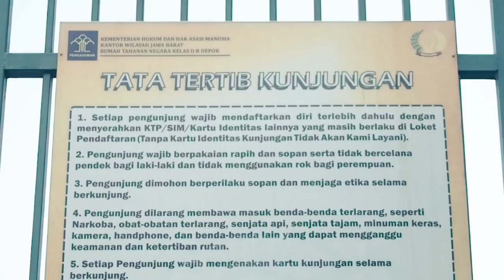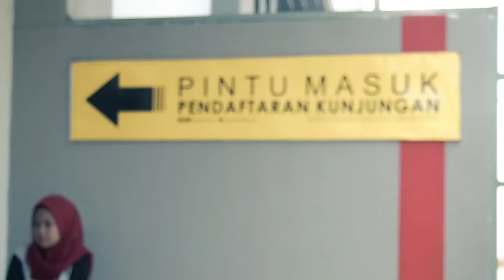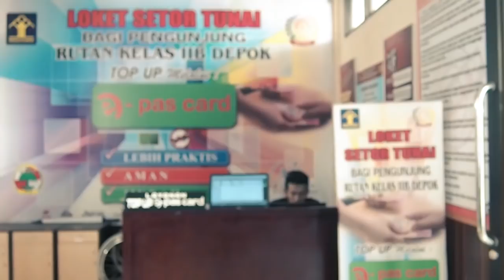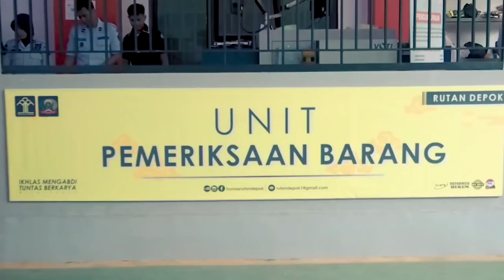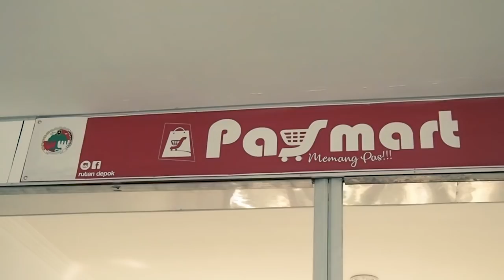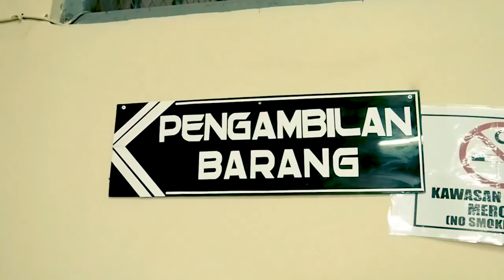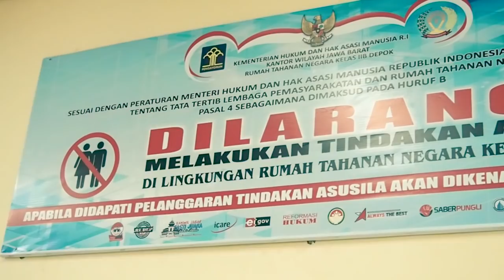ALUR PELAYANAN KUNJUNGAN RUTAN DEPOK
Alur Pelayanan Kunjungan Rutan Kelas IIB Depok